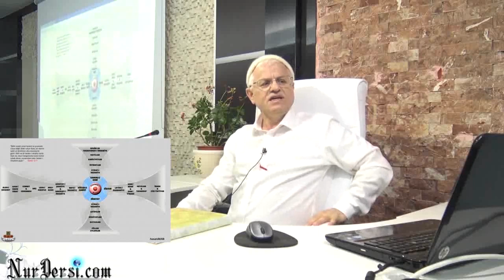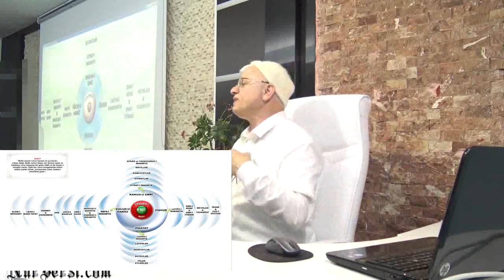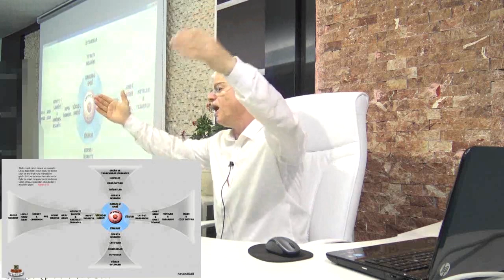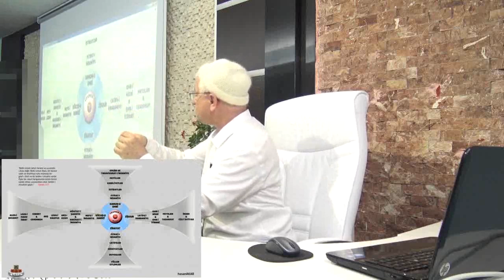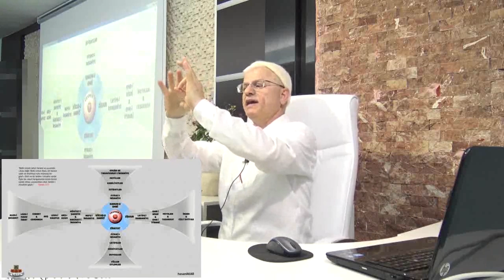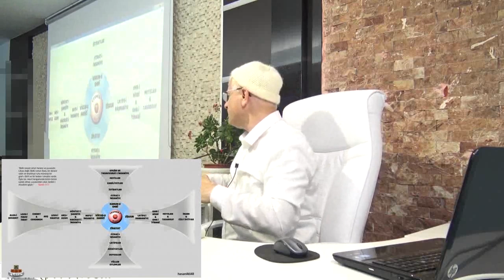Ruhun Gılaf-ı Latifi ve Beden-i Misalisi-1